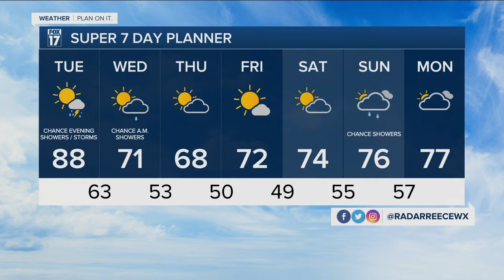Monday Evening Forecast May 30, 2022